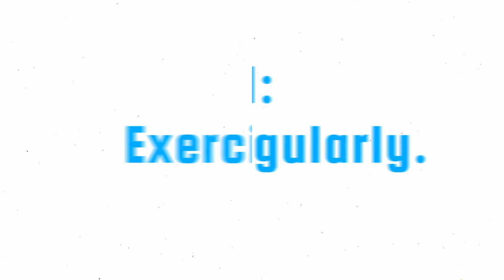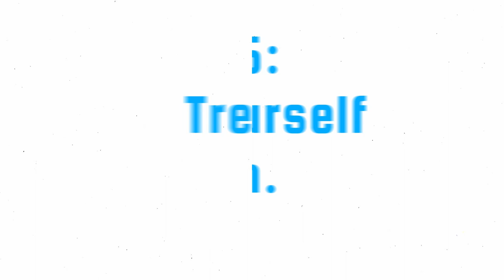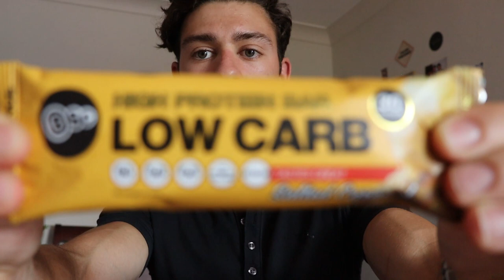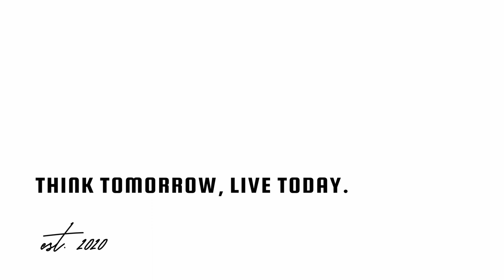5 Things That Improve MY Mental Health - What YOU should do this Movember.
Get your mental health to its best with these simple strategies!

If you have a dollar to spend and you are feeling generous, my MoSpace

Timestamps:

00:00 Introduction
01:30 Do This One Thing.
02:21 5 Tips To Improve Mental Health.
02:34 Tip #1: Exercise Regularly.
03:19 Tip #2: Feed Your Brain With Passions.
04:05 Tip #3: Enjoy Time With Loved Ones.
05:24 Tip #4: Change Up Your Environment.
06:39 Tip #5: Treat Yourself Often.
07:55 Recap and Wrap Up.